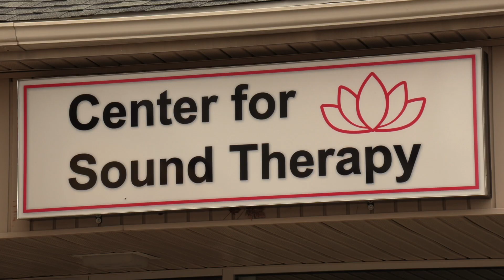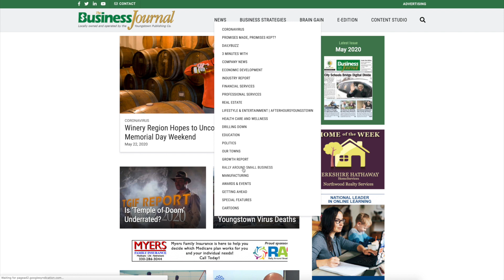Center for Sound Therapy Sends Positive Vibes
The Center for Sound Therapy in Boardman instituted online sessions to help customers deal with stress.